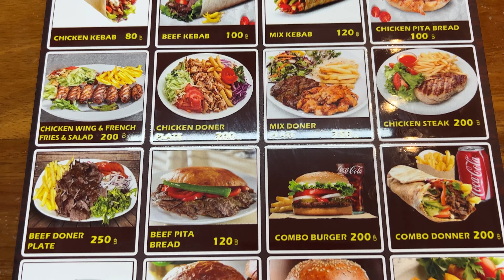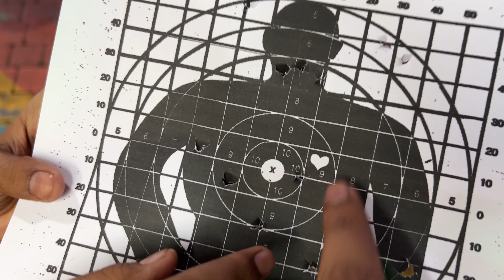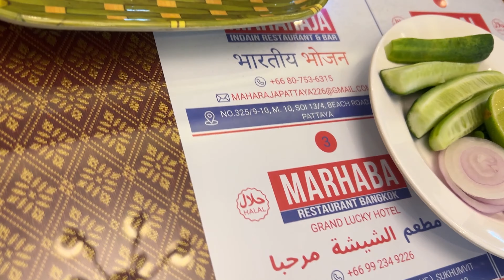Walking street Pattaya| Night Life | Thailand| Beware of Agoda..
Night life in Pattaya, not suggested to go with children. This street is only for bachelors.